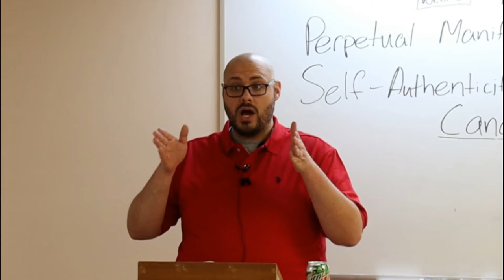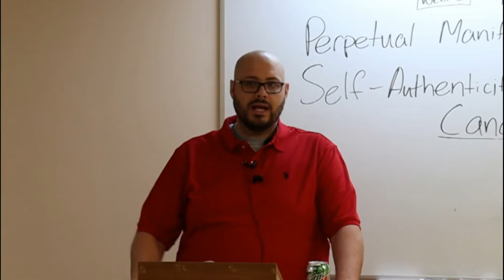A Study of Psalms: Psalm 25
"For thy name's sake, O LORD, pardon mine iniquity; for it is great." - Psalm 25:11

PHYSICAL ADDRESS
805 Natcor Drive